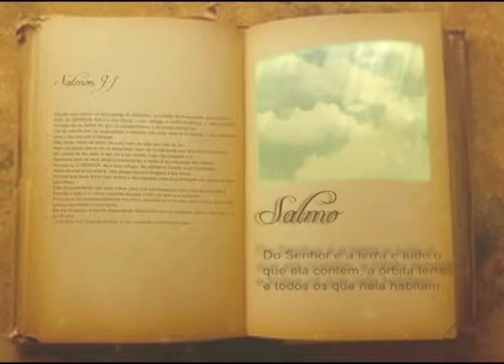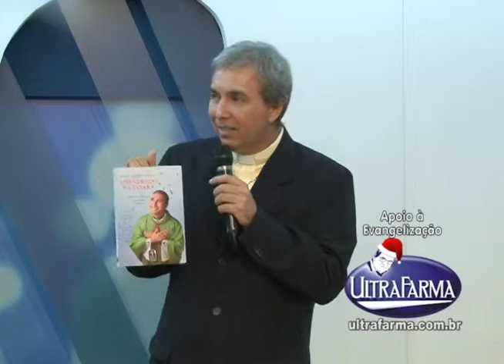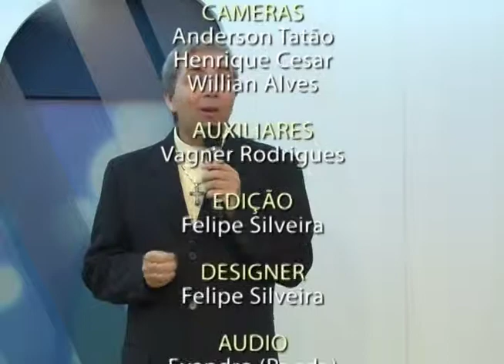Programa Em Sintonia com a Fé, Exibido dia 30 de Dezembro 2014 pela Tv Gazeta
Programa Em Sintonia com a Fé, Exibido dia 30 de Dezembro 2014 pela Tv Gazeta, Gravado no Estudio Pernas Video, Produzido por Perna´s Video Produções apoio Ultrafarma.